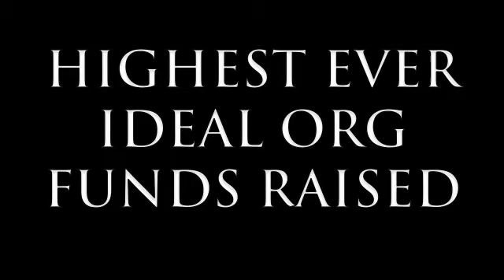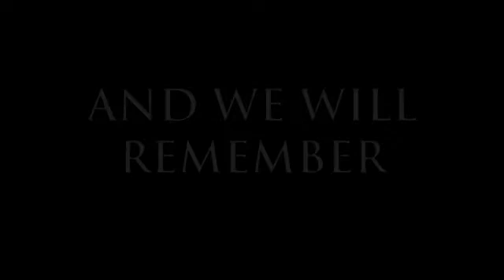IDEAL ORG $CIENTOLOGY great-moments-are-born-from-great-opportunity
LEAK OF propaganda video